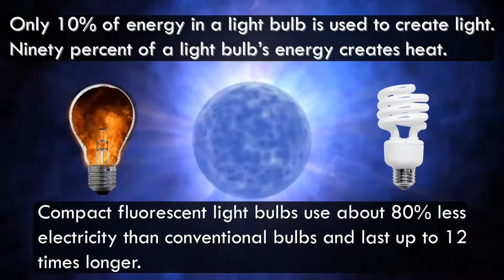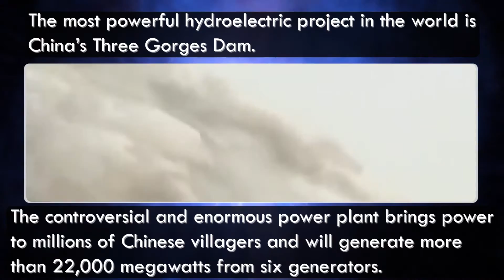8 Amazing Energy Facts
Energy is all around us!

1.  Only 10% of energy in a light bulb is used to create light. Ninety percent of a light bulb's energy creates heat.

Compact fluorescent light bulbs use about 80% less electricity than conventional bulbs and last up to 12 times longer.

2.  Refrigerators in the U.S. consume about the same energy as 25 large power plants produce each year.

3.  The amount of energy Americans use doubles every 20 years.

From 2008 to 2030, world energy consumption is expected to increase more than 55%.

4.  About 5,000 years ago, the energy people consumed for their survival averaged about 12,000 kilocalories per person each day.

In AD 1400, each person was consuming about twice as much energy (26,000 kilocalories).

After the Industrial Revolution, the demand almost tripled to an average of 77,000 kilocalories per person in 1875.

By 1975, it had tripled again to 230,000 kilocalories per person.

5.  Ten countries produce 2/3 of the world's oil and hold the same percentage of known reserves. Saudi Arabia tops both lists.

6.  The most powerful hydroelectric project in the world is China's Three Gorges Dam.

The controversial and enormous power plant brings power to millions of Chinese villagers and will generate more than 22,000 megawatts from six generators.

7.  Over 86% of the energy used in the U.S. each year is from the combustion of fossil fuels.

America burns nearly half of the world's gasoline.

8.  American hospitals are some of the most energy-intense buildings on the planet.

--ADDITIONAL FACTS--
9.  On a hot summer afternoon, California consumes the entire output of two large nuclear reactors pumping water.

10.  China has taken over the U.S. as both the world's largest CO2 emitter and the world's largest energy consumer.

11.  If energy efficiency doubles as planned by 2030, America will save $327 billion across buildings, transportation, industry, household, and taxable energy costs.

12.  In the U.S., electricity plants use more than 900 million short tons of coal to produce 40 percent of America's electricity every year.

for animations!

8 Amazing Energy Facts